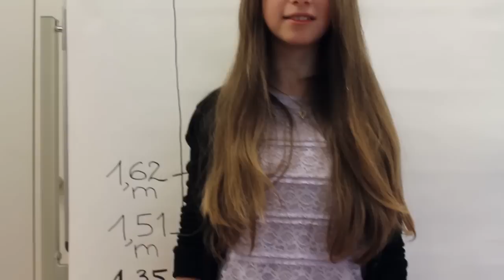Jewrovision 2014 - Vorstellungsvideo 12 Re´ut Karlsruhe